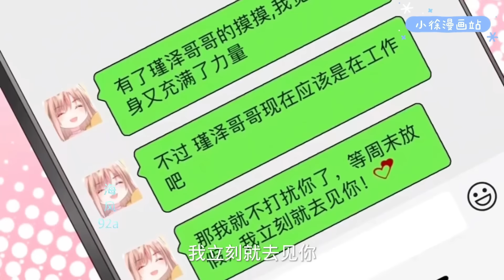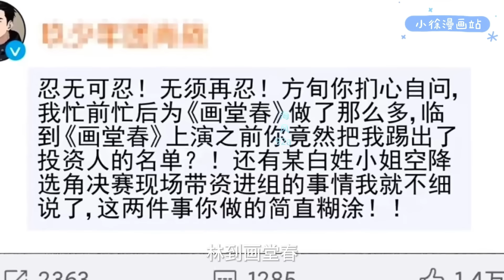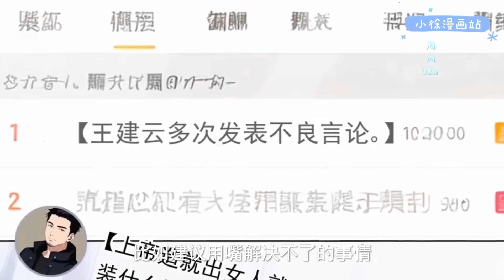【我愿做你心尖上的星辰】《豪门千金重生后杀疯了》第1-31集 | 要问她为何如此狂妄，神医之徒，黑客首领，数学天才…皆是她的假面，况且，她还是陆家那位放在心尖上的星辰。小徐漫画站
漫画简介：
一场大火，她看清人心冷暖；重生归来，势必扭转惨淡人生！斗渣妹，断亲情，白家豪门千金直接杀疯了。 要问她为何如此狂妄，神医之徒，黑客首领，数学天才…皆是她的假面，况且，她还是陆家那位放在心尖上的星辰。